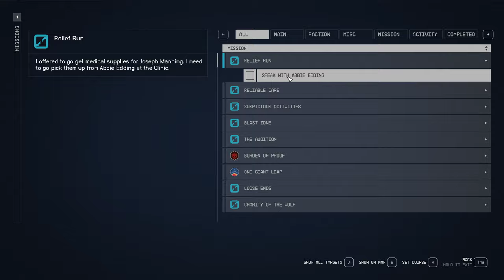Starfield Relief Run Tucker Ep 67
Tucker helps Reliant Medical in Relief Run.

No narration.